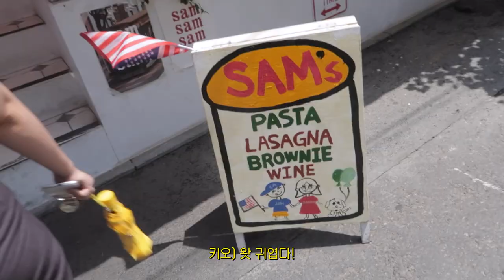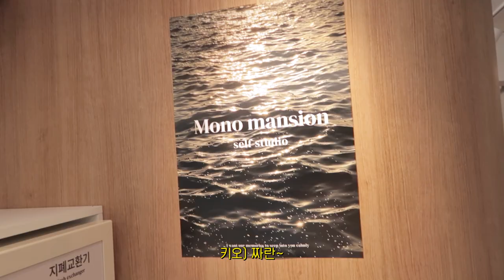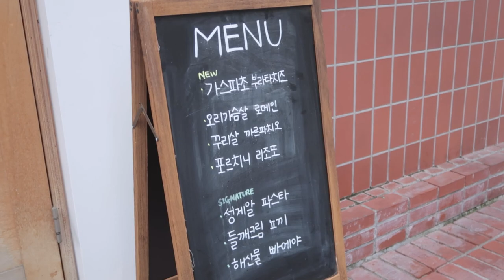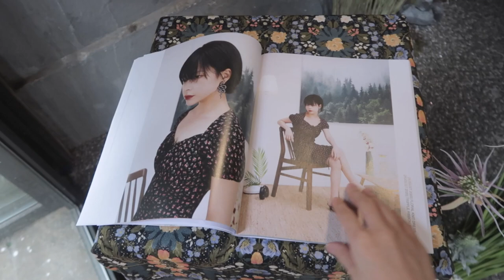[OOTD VLOG] 꾸안꾸룩부터 미팅룩까지! 여름 일상룩 모음집 (코인노래방, 모노맨션, 카이막까지🤍)